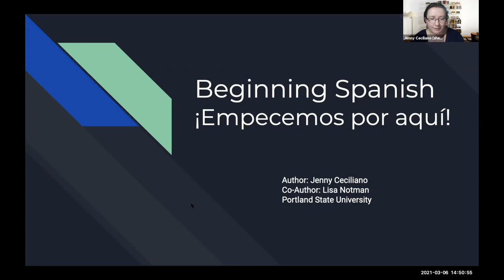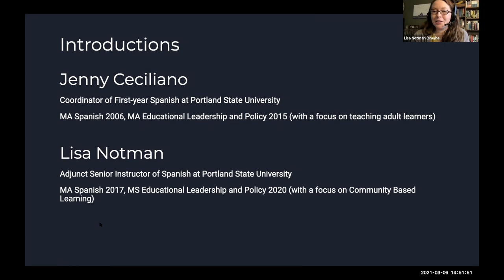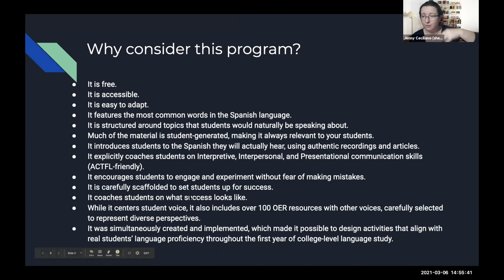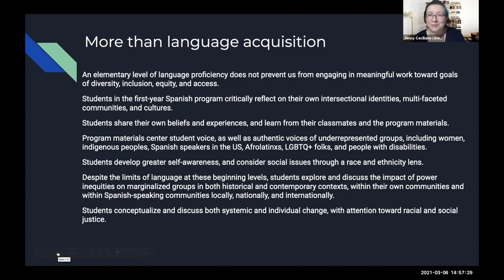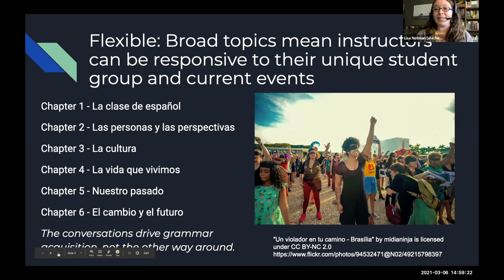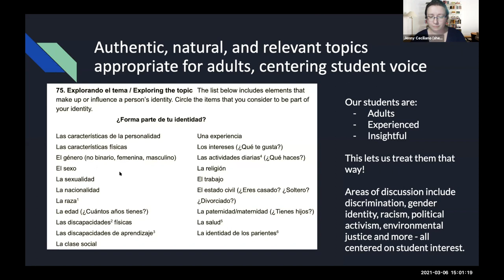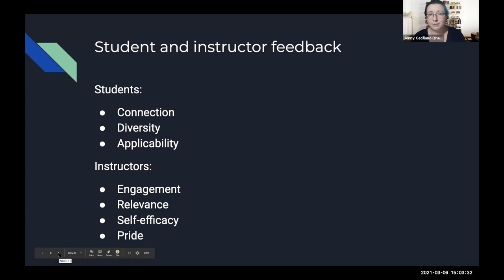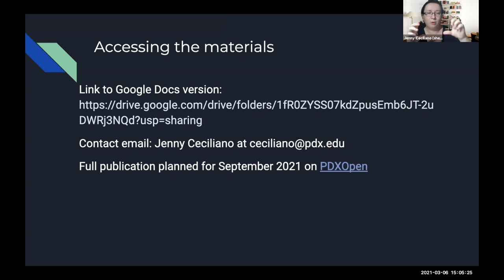Session 08, Room B, Presentation 1 (2021 FL OER Conference)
"OER Beginning Spanish Curriculum Featuring Authenticity, Flexibility, Social Justice and More"
Presenter(s): Jenny Ceciliano, Portland State University / Lisa Notman, Portland State University

What would your language program look like if you could design it from the ground up? What are the common program shortfalls that we have accepted as necessary evils? What is left out because there is no time? Traditional textbooks are too expensive and feature themes that are irrelevant to our students. With multiple sections – many taught by Graduate Teaching Assistants with little-to-no experience – a Program Coordinator faces pressure to select a one-size-fits-all, plug-and-play program. In such an environment, instructors rush to cover the prescribed material, and do not have the freedom to respond to their students’ unique interests and goals. In this presentation, we share one solution to these challenges. At Portland State, we have been simultaneously developing and implementing an OER textbook to fulfill the wish list that we believe many language educators share. Informed by adult learning theory and social-justice pedagogy, this new OER program focuses on authentic communicative content that is meaningful to students. Its structure supports the needs of inexperienced teaching assistants while also providing flexibility for more experienced instructors. Students are coached about language acquisition, with explicit focus on Interpretive, Interpersonal, and Presentational communication skills. Culture is omnipresent, with OER resources that have been selected with great attention to whose voices are being heard. Representation and inclusion are guiding principles, and tokenism is rejected. We will share our experiences in its creation and implementation, discuss the items we have remaining on our wish list, and share the version we have ready.  The complete curriculum will be released by Fall 2021 on PDXOPEN with access now available through GoogleDocs for schools interested in adoption.